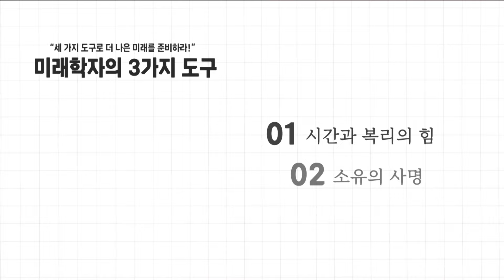고객보다 계열사? 금감원, ETF 시장 선진화 방안 마련...'계열사 몰아주기' 방지법 포함되나 (서영태 연합인포맥스 투자금융부 기자) ㅣ 240822 경제훈풍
💁🏻‍♂️출연:  서영태 연합인포맥스 투자금융부 기자

금감원, ETF 시장 선진화 방안 마련한다…"제도 개선해야"